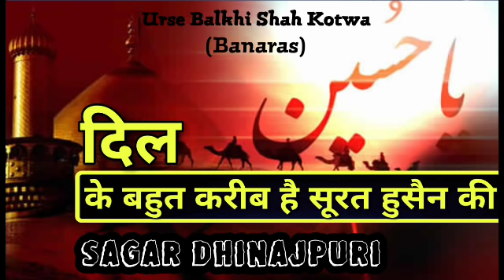Hart Touching Manqabat||Sagar Sagar Dhinajpuri Naat Sharif 2018||Dil Ke Bahut Qareeb Hai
Hart Touching Manqabat||Sagar Sagar Dhinajpuri Naat Sharif 2018||Dil Ke Bahut Qareeb Hai .Urse Balkhi Shah Kotwa Banaras
Latest Islamic Naats Sharif Urdu india